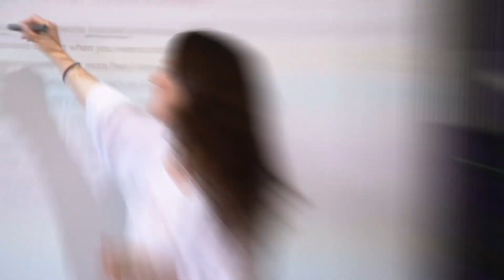People of Kaplan | Learn a Language with Kaplan International Languages | Studying With Kaplan